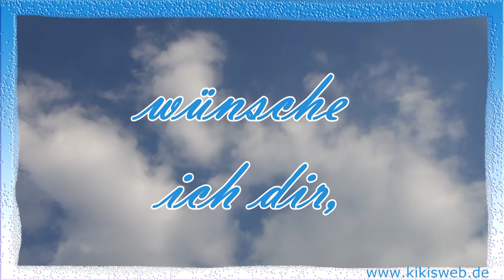Grüße zum Geburtstag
Zum Geburtstag wünsche ich dir,
den Himmel auf Erden,
und natürlich
alles Liebe und Gute!